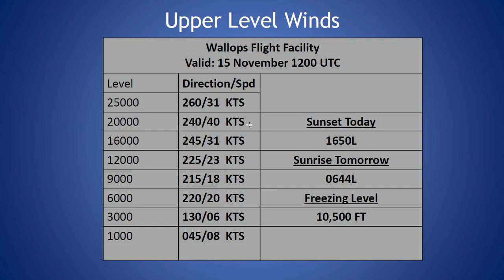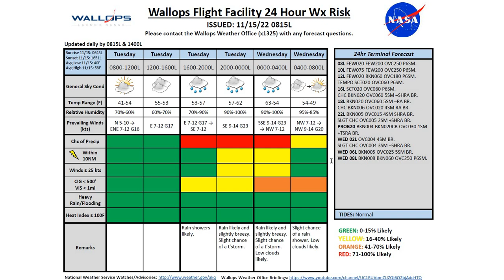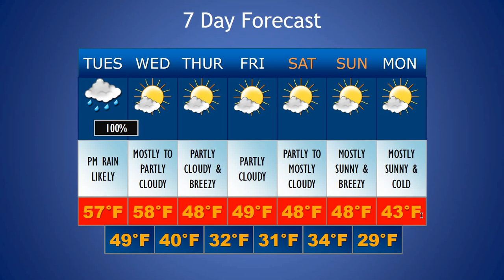Daily Wallops Island Extended Weather Briefing Nov 15th 2022